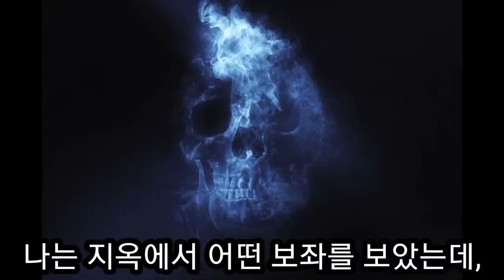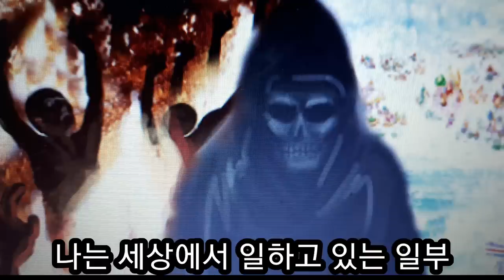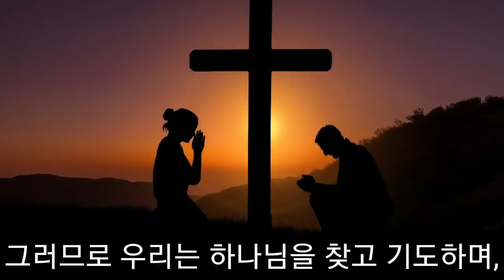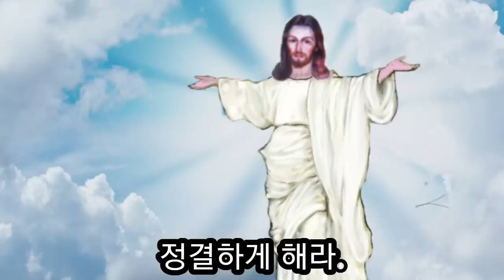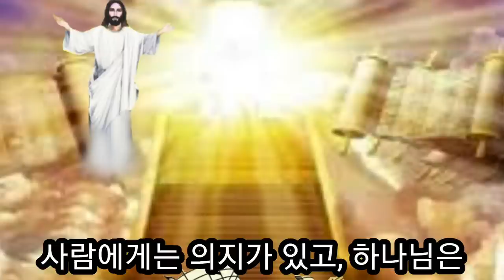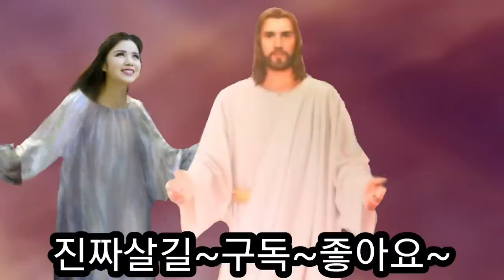사탄이 원하면 언제든지 모습을 바꿀 수 있는 능력과 유혹 메리 캐서린 백스터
메리 캐서린 백스터가 본 지옥의 실체로 사탄이 원하면 언제든지 모습을 바꿀 수 있는 능력과 유혹으로 사람들을 혼란에 빠뜨린다.